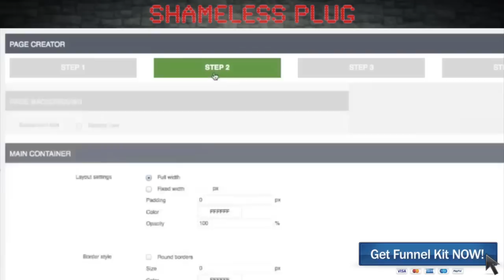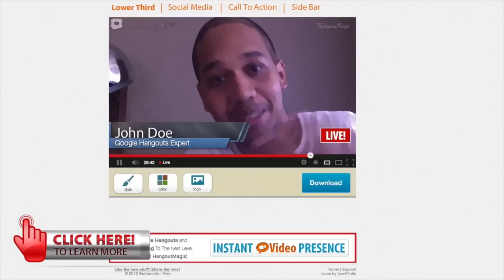HangoutMagix on Free Stuff Friday with Ray The Video Guy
HangoutMagix is a free online graphic builder for your Google Hangouts.  Create and download lower thirds, social media graphics, info boxes and more.

This free tool is easy to use and is done right in your web browser!

HangoutMagix on Free Stuff Friday